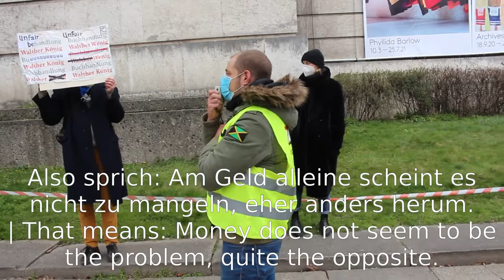NotMyKoenig​: Kundgebung vor Walther König Filiale im Haus der Kunst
NotMyKoenig: Kundgebung vor der WaltherKönig Filiale im Haus der Kunst

(English below) Die Buchhandlung wollte die WerkstudentInnen schnell los werden, jetzt sehen uns die Filialen erst recht regelmäßig. Wir können dafür garantieren: Solange die Forderungen nicht erfüllt sind, wird die Buchhandlung Walther und Franz König noch länger was von uns haben!

Möglicherweise interessiert euch genauso brennend wie uns, warum den WerkstudentInnen und anderen Beschäftigten im Betrieb zentrale Arbeitsrechte und ihr Lohn vorenthalten werden und warum Leute gekündigt werden, wenn sie ihre Rechte einfordern? Fragt das Franz König und Udo Milz in einer Mail oder einem Brief.

Vorschlag für ein Protestschreiben gibt es hier auf der Website der FAU München

NotMyKoenig: Rally in front of the WaltherKönig bookstore at Haus der Kunst

The bookstore tried to get rid of the working students as soon as possible. Now, more than ever, we visit the stores regularly. We assure you: As long as the demands are not met, the bookstore chain Walther und Franz König will enjoy our attention!

Maybe you are as eager to know as we are why the working students and other employees were deprived of basic workers' rights and of their wage and why people get fired when they demand their rights? Ask Franz König and Udo Milz in an email or letter.

You can find a suggestion for a protest letter on the website of FAU München